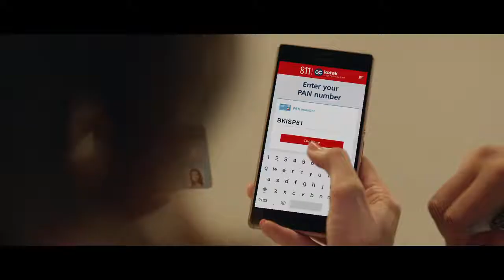Kotak 811 - Customer On-boarding in just 5 minutes!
Kotak 811 - Digital Customer On-boarding for the first time in India